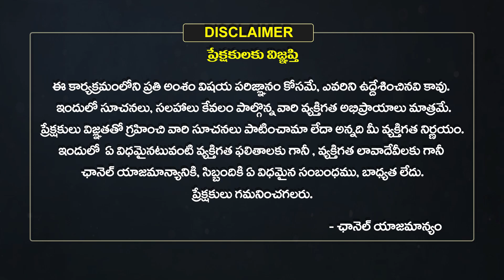Kumbha Rashi Masa Phalalu 2023 | Kumbha Rasi October Horoscope | Makara Rashi | EHA BHAKTHI